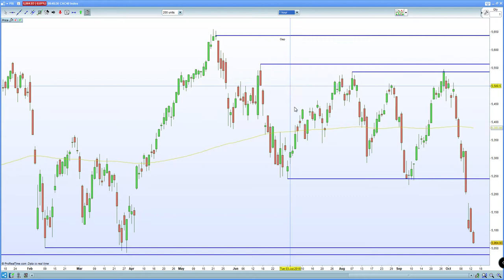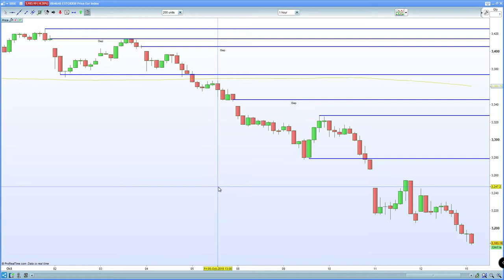FTSE 100 fails to hold 7000 due to Brexit. DAX 30 , CAC 40 slide on Germany/Italy